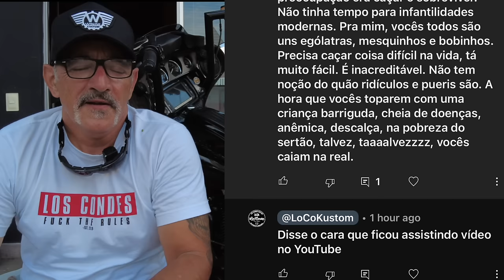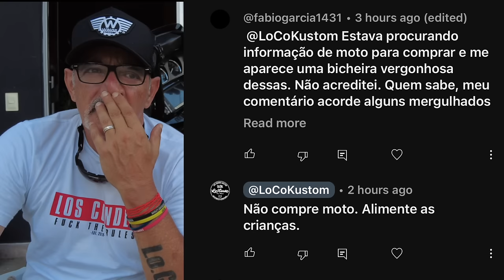Tendência no mercado americano. As Touring estão mudando!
Acessórios na moto. Será que vale a pena você encher sua moto custom, Harley-Davidson ou outra marca de acessórios?
Ao contrário do mercado norte americano, aqui no Brasil moto custom cheia de acessórios não tem o valor merecido.
Viagem loca para Poços de Caldas - MG.
Poços de Caldas é conhecida como a cidade da terceira idade mas é muito mais do que isso. A cidade oferece inúmeras opções de gastronomia e diversão (apesar de não ter mais o Cassino, que fez a cidade crescer)
Uma viagem de moto do Los Condes Kustom a esta cidade que nos recebeu muito bem.
Uma tendência americana me chamou a atenção. Frente Pitbull ou Pneu largo nas Harley-Davidson Touring. Veja as motos e tire as suas conclusões.
Mais um vídeo do Los Condes Kustom
Haters Don't Ride